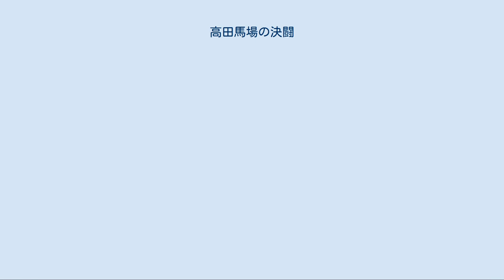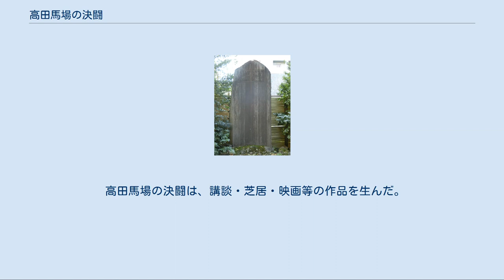高田馬場の決闘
高田馬場の決闘（たかたのばばのけっとう）は、元禄7年2月11日（グレゴリオ暦1694年3月6日）に江戸郊外戸塚村の高田馬場（現 新宿区西早稲田）で起きた、伊予国西条藩松平頼純の家臣、菅野六郎左衛門らと村上庄左衛門らによる決闘である。
中山安兵衛こと堀部武庸が菅野に助太刀して名を挙げた。
 講談・逸話・芝居が多いので諸説が入り乱れているが、ここでは作家で義士研究家の佐々木杜太郎が調査し発見された『細川侯爵家文庫』に所蔵されている「二月二十一日高田馬場喧嘩之事」（闘死した菅野に代わって中山安兵衛が西条松平家組頭丹羽弥二郎に提出した始末報告書）を、最も史実に近い文書としてその内容を記述する。
 元禄7年2月7日、伊予西条藩の組頭の下で同藩藩士の菅野六郎左衛門と村上庄左衛門が相番していたときのこと、年始振舞に村上が菅野を疎言したことについて2人は口論になった。
このときは他の藩士たちがすぐに止めに入ったため、2人は盃を交わして仲直りしたのだが、その後また口論となってしまう。
ついに2人は高田馬場で決闘をすることと決める。
 しかし菅野は菅野家で若党と草履取りをしていた2人しか集められなかった。
一方、村上家は3兄弟であり、しかも家来も含めてすでに6・7人は集めたと聞き及ぶ。
そこで菅野は同じ堀内道場の門弟で叔父・甥の契りを交わしていた剣客中山安兵衛（堀部武庸）のもとへ行き、「草履取りと若党しかおらず、決闘で役に立つ連中とも思えない。万が一自分が討たれた時は自分の妻子を引き受け、また代わりに村上を討ってほしい」と申し出てきた。
これに対して安兵衛は「事情は承知した。しかし後の仇討は受けがたい。今こそお供させていただきたい。貴公よりは手足も達者ですから、敵が何人いても駆け回りひとりで討ち倒し、貴公には手を煩わせません」と応え、菅野がこれを聞いて同道を許可したため、決闘場の高田馬場へ一緒に行くこととなった。
 元禄7年2月11日、四つ半頃（午前11時過ぎ頃）、菅野・安兵衛・若党・草履取りは高田馬場へ入った。
安兵衛が馬場を見回すと、南之方馬場末から村上庄左衛門がやってきた。
しかし1人だけとは思えぬと若党に見回りさせると木の蔭に村上の弟中津川祐見（文書の中に「此れは針医者にて御座候」とある）と村上三郎右衛門（「此れは浪人。庄左衛門にかかり罷在候」とある。すなわち村上庄左衛門の家にいる居候の弟のようである）がいた。
挟み打つ手だてとみて菅野は安兵衛らに護衛されながら村上に歩み寄った。
村上も近づいてきて10間まで迫ったところで2人は言葉を交わした。
菅野が「これは珍しいところにて見参致し候」と皮肉を言うと、村上も「まことに珍しいと存じ候」と応じた。
 そこへ村上の弟村上三郎右衛門が兄庄左衛門の後ろから回って斬りかかろうとしたので安兵衛が三郎右衛門の眉間を切り上げた。
三郎右衛門はひるんで左の手を刀から離したが、なおも右の手で刀を振り下ろし安兵衛はこれを鍔で受けた。
三郎右衛門は一度離れ、再度斬りかかったが、また鍔で受けとめられ、三郎右衛門の刀が引かれたところを踏み込んで三郎右衛門を正面から真っ二つにした。
 10間ばかり向こうでは菅野と村上が切りあっていた。
しかし村上の剣で菅野が眉間を切られたので、安兵衛がはっとして駆け付けようとしたが、菅野も村上の左右の手を討ち落とした。
村上は「ならぬ、ならぬ」と悲鳴をあげて引き下がったが、ならぬと言いながらもなおも眉間に打ち込もうとしてきた（手が落ちていては刀を握れないようにも思えるが原文はこうなっている。骨で止まり完全には落ちなかったか）ので安兵衛が西の方の上手で村上を斬り伏せた。
さらに中津川祐見が切りかかってきたのでこれも打ち倒した。
 この決闘で中山安兵衛が斬った数は諸説あるが、この文書が安兵衛の書いた本物であるとすれば、少なくとも安兵衛が自認しているのは3人（村上庄左衛門、村上三郎右衛門、中津川祐見）ということになる。
 堀部武庸加功績跡碑 決闘の舞台となった高田馬場は、現在の住所表記では新宿区高田馬場ではなく新宿区西早稲田にある。
 西早稲田三丁目の水稲荷神社には、安兵衛の武功を記念した石碑「堀部武庸加功績跡碑」が立つ。
これは1913年11月4日に市民により建てられたものだが、決闘当時から彼の家に伝わる記録を元にしているという。
 こののち江戸市中の瓦版では「18人斬り」と数を増して紹介され、さらに講談や芝居とするため劇化がなされた結果、この決闘には...